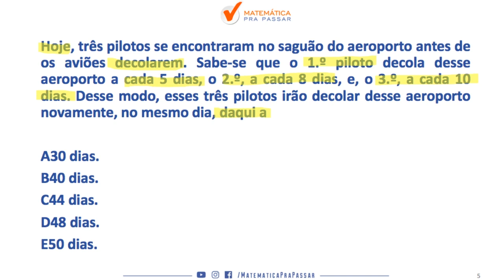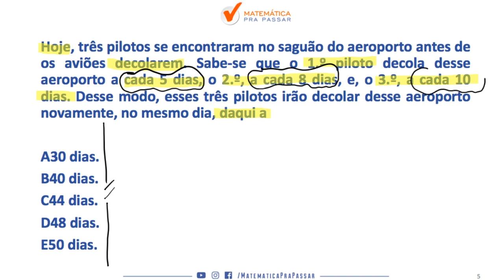Matemática para MP SP |Dica 73| Ficou impossível Errar MMC